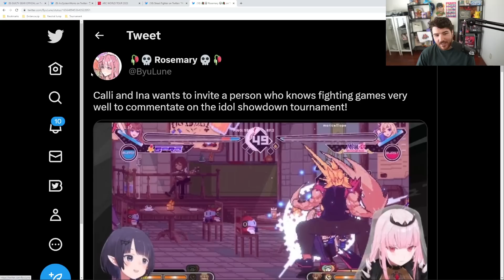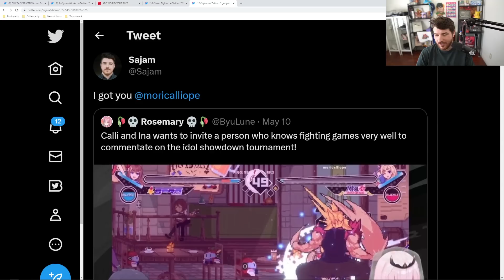Extending the Olive Branch to the VTuber Delegation